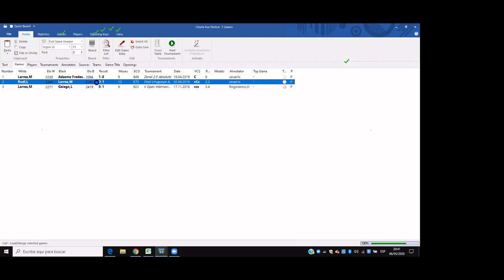Clase #7 - FM Manuel Larrea - Táctica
En el marco del Ciclo de clases online que lleva adelante la FUA, les presentamos la clase N°7 a cargo del FM Manuel Larrea, que trató sobre elementos claves de la táctica en ajedrez.

PD: La clase se inicia con un breve ejemplo del MN Matías Michailov mientras se solucionaban problemas técnicos 😄